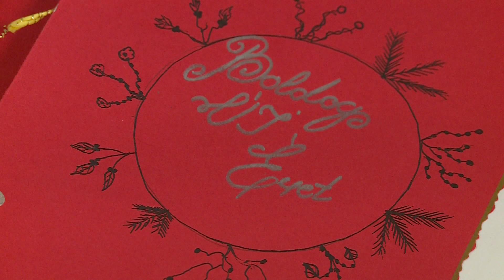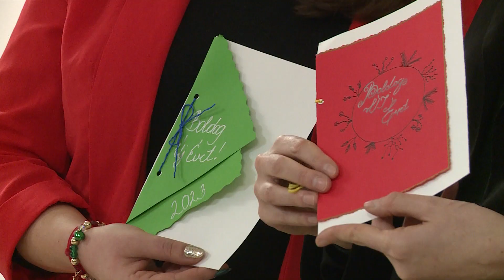2022.12.20. Újévi üdvözlőlapok a büntetés.végrehajtási intézetből